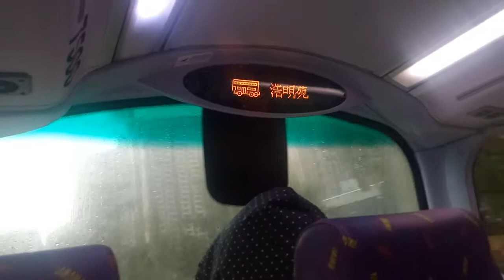CTB 7500 PN8018@690浩明苑報站